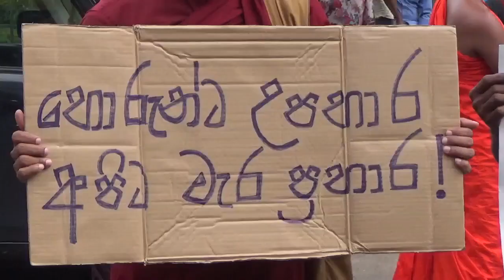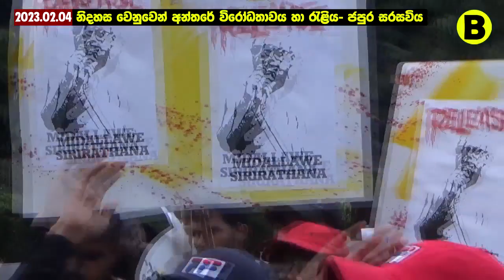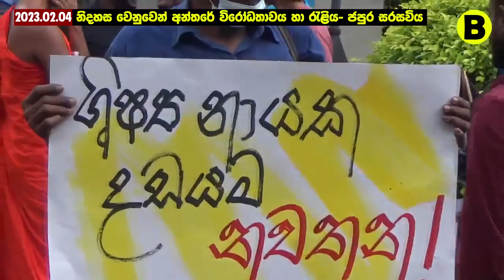නිදහස වෙනුවෙන් අන්තරේ විරෝධතාව සහ රැළිය -04/02/2023- IUSF SL- Sri Lankan News | BOONDI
නාකි හැත්ත එවූ කාකි හැත්ත එක තැන ගල් කළ අන්තරේ නිදහස් මෙහෙයුම! - (නිදහස වෙනුවෙන් අන්තරේ විරෝධතාව සහ රැළිය- ජයවර්ධනපුර සරසවිය අබියස-) 04/02/2023
IUSF SL rally for independence infront of Jayawardenepura University- 04/02/2023
ஜயவர்தனபுர பல்கலைக்கழகத்திற்கு முன்னால் IUSF SL சுதந்திரத்திற்கான பேரணி- 04/02/2023

[Support us!]